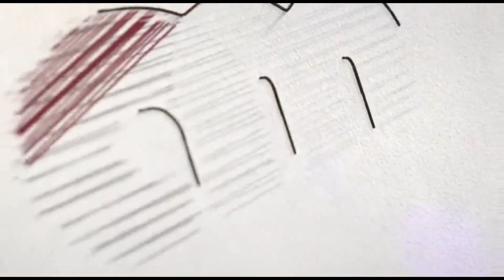Ajaguraja confirms chopping his Church members, Advise Men to take Advantage of Women they Work With